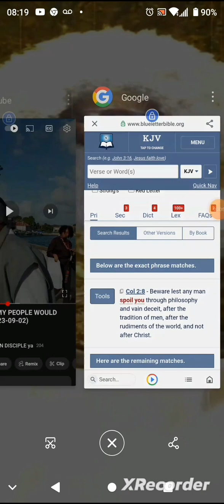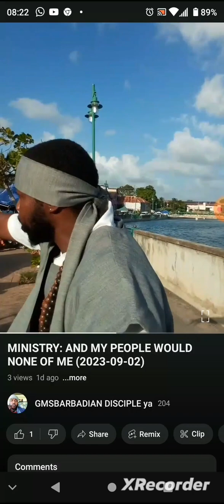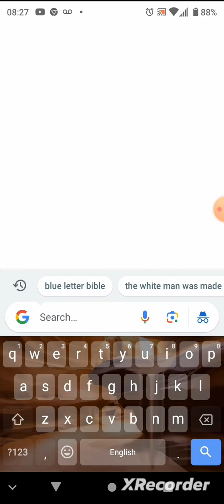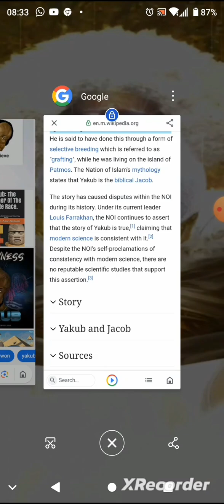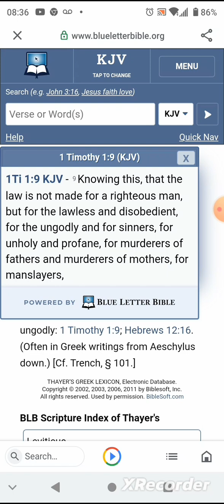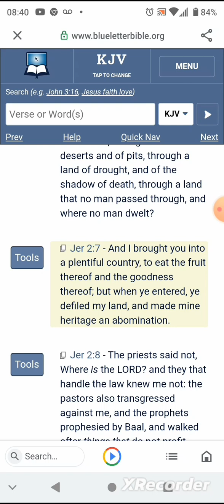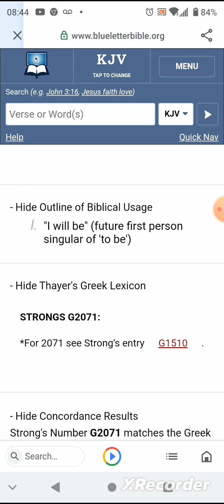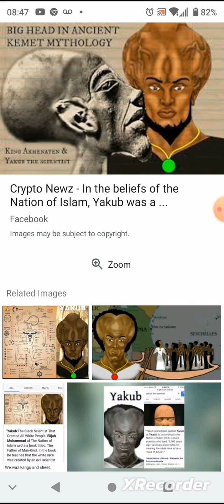BEWARE LEST ANY MAN SPOIL YOU SAYING THE " WHITE MAN" WAS MADE IN A LAB ❌👎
Revelation chapter 4 .. for though has created all things